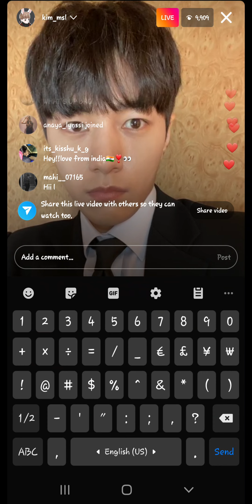230419 @kim_msl INFINITE L KIM MYUNGSOO 김명수 IG LIVE